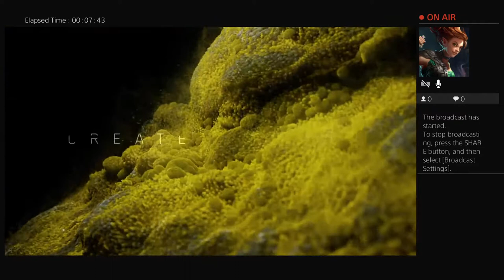The Division 2 gaming